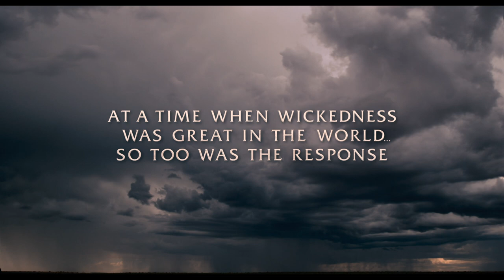NOAH - Official Trailer - International English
Watch the official trailer for Noah, starring Russell Crowe, Jennifer Connelly, and Emma Watson. A Darren Aronofsky Film. In cinemas 2014.